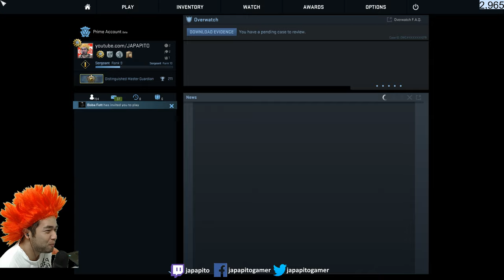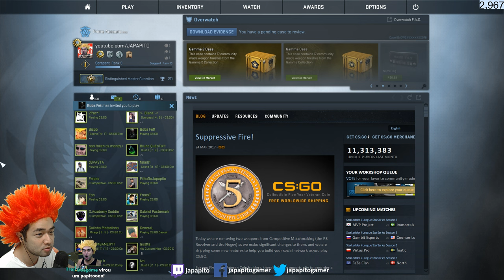SK GAMING vs G2 (OVERPASS SL i-League 06/04/2017) CSGO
sk gaming jogo completo no mapa overpass do jogo online cs:go. Os competitivos da valve não chegam nem perto desse nível, então aproveitem bem galera. Pegou a pipoca? Pega lá que o jogo foi emocionante! sk coldzera fer

Fala japapito meu! belezinha?

SK GAMING 8 vs G2 16 (BRASIL vs FRANCE)

Segue ai mais um jogo da SK, só que dessa vez tomamo pau =(
KennyS + Shox + NBK brilharam e não deixaram os nossos entryfraggers entrarem =(

Não tava dando pro taco nem para o felps nem para o fer. Até o FALLEN tentou dar uma de entryfragger e infelizmente não deu.

Jogadores:
 Gabriel 'FalleN' Toledo
 Fernando 'fer' Alvarenga
 Marcelo 'coldzera' David
 Epitacio 'TACO' de Melo
 Joao 'felps' Vasconcellos8 - 16 G2

 Richard 'shox' Papillon
 Kenny 'kennyS' Schrub
 Nathan 'NBK-' Schmitt
 Dan 'apEX' Madesclaire
 Alexandre 'bodyy' Pianaro